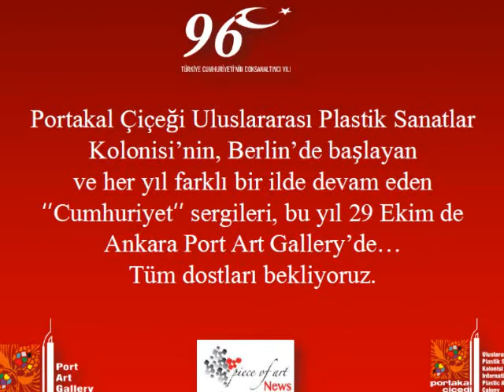"Cumhuriyet" Sergisi TRT1 Gecenin İçinden Programı'nda....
29 Ekim'de Ankara Port ART Gallery'de açılacak "Cumhuriyet" sergisini, Portakal Çiçeği Uluslararası Plastik Sanatlar Kolonisi'nin CEO'su Hakan Körpi TRT1 Gecenin İçinden Programında anlattı.

Beyaz Tuval / Kısa Metraj / kendisesinden / iyihaftalar Sanat Programları ve sanat videolarını izleyebilirsiniz.

2010 yılından bugüne kadar, seçkin, kaliteli ve fark yaratan çalışmalara imza atmıştır.